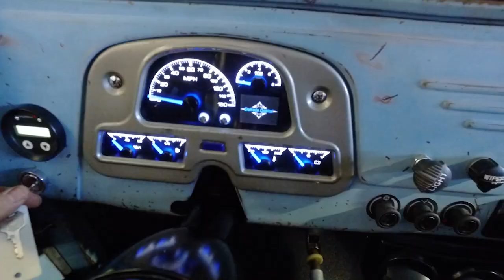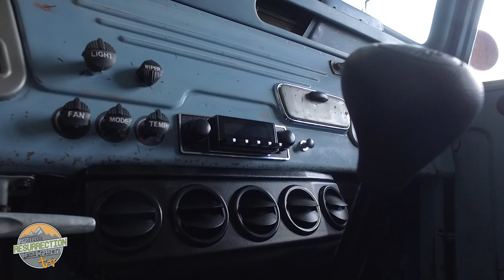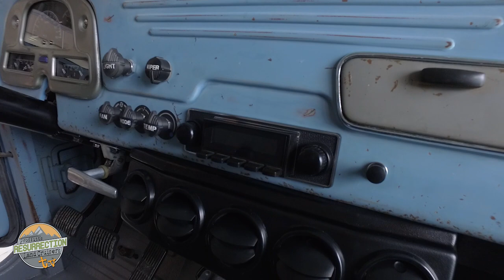The Blue Bomber! Coil suspended, diesel powered, totally restored patina FJ40 Land Cruiser resto-mod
In Episode 44 we feature our latest patina restoration with modifications (restomod). This 1964 FJ40 is the ultimate in drivability. Whether you are in to patina builds or not...with a completely custom linked suspension with Bilstein coil-overs, a Cummins R2.8, and more, it's definitely worth checking out. Plus, see what we've done to the Bilstein Crawler to prepare it for its new home! This stretched and all Toyota crawler has made the rounds and is ready for its new home. Also, check out some of the other builds we are working on in the shop. Proffitt's Resurrection Land Cruisers TV is your channel for some of the best FJ content on the web. Please watch!